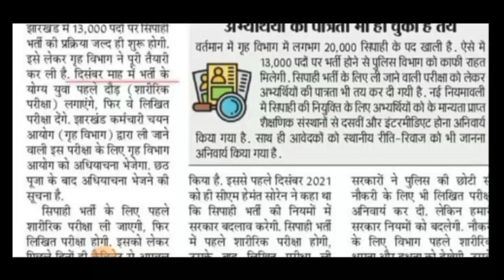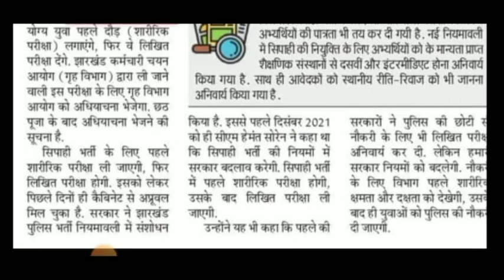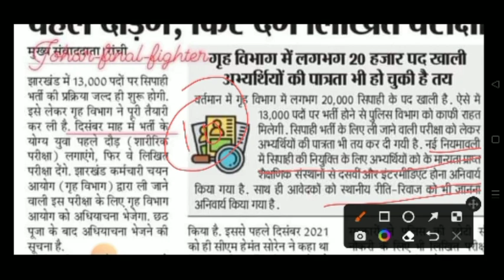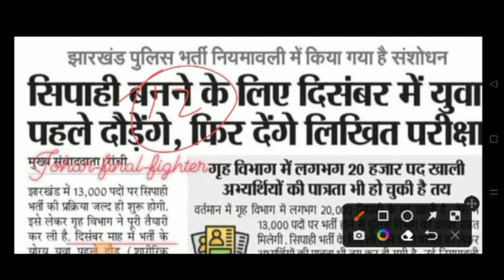Jssc ने जारी किया आवश्यक सूचना | झारखंड पुलिस भर्ती 2022 | Jssc cgl exam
Cover Topic 👇👇
1. jharkhand police new vacancy 2022
2. jharkhand gk
3. jssc
4. jharkhand ka gk
5. jharkhand police
6. jharkhand gk in hindi
7. jharkhand gk question
8. jharkhand police gk
9. jssc cgl
10. jharkhand gk for jssc
11. jharkhand gk for jssc cgl
12. jharkhand police vacancy 2022
13. jharkhand samanya gyan
14. jharkhand warrior
15. jssc news
16. jharkhand police gk 2022
17. jharkhand police ka question
18. jharkhand police syllabus
19. jharkhand police syllabus 2022
20. jssc cgl exam date
21. jssc new vacancy 2022
22. jssc news today
23. jssc panchayat sachiv
24. career foundation
25. career foundations jharkhand gk
26. gk jharkhand 2022
27. jharkhand gk syllabus
28. jharkhand lucents
29. jharkhand police ka exam kaise hota hai
30. jharkhand police previous year question paper
31. jharkhand police question
32. jharkhand sachivalaya
33. jharkhand upcoming vacancy 2022
34. jharkhand vacancy 2022
35. jpsc
36. jpsc question
37. jssc 2022
38. jssc cgl syllabus 2022
39. jssc latest news
40. jssc new vacancy 2022
41. jssc upcoming vacancy 2022
42. ms gk academy
43. Jharkhand GK by Smriti Maam
44. Exam Trading
45. jharkhand lucents gk